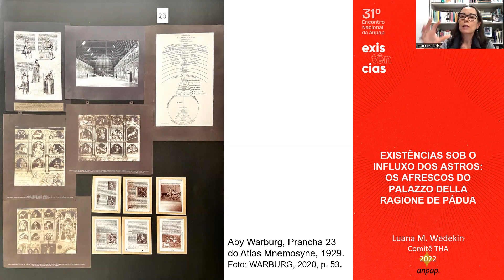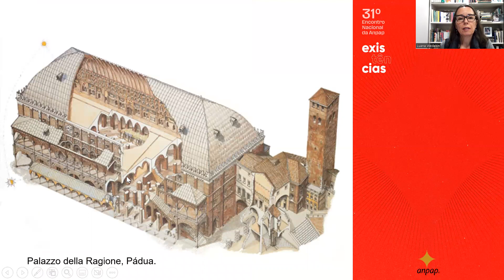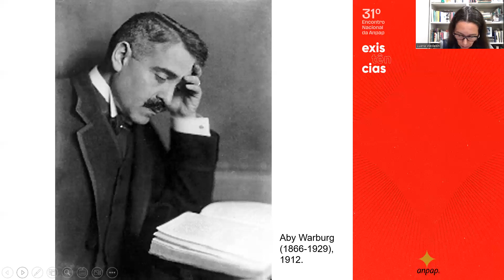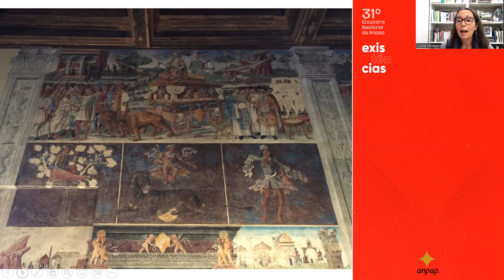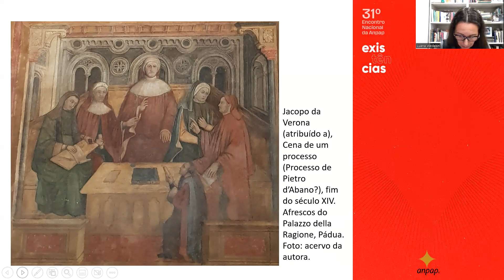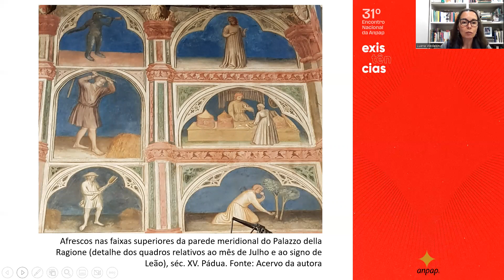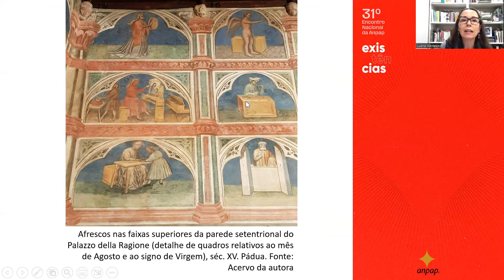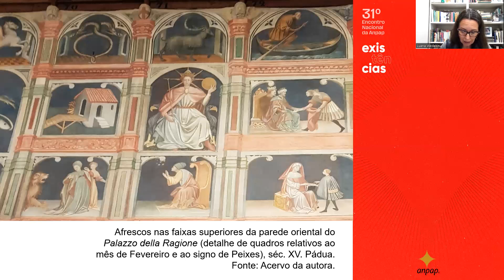EXISTÊNCIAS SOB O INFLUXO DOS ASTROS: OS AFRESCOS DO PALAZZO DELLA RAGIONE DE PÁDUA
AUTORES
Luana Maribele Wedekin